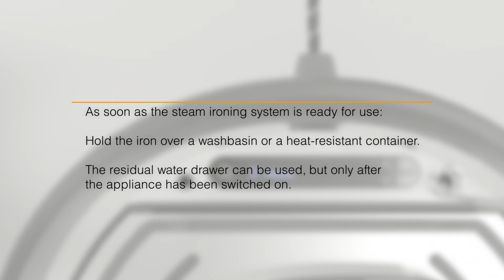Steam ironing system FashionMaster - Rinsing the soleplate I Miele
How to rinse the soleplate on your ironing board FashionMaster.